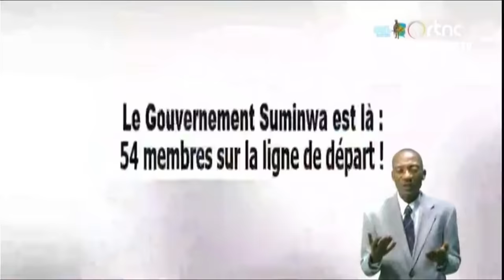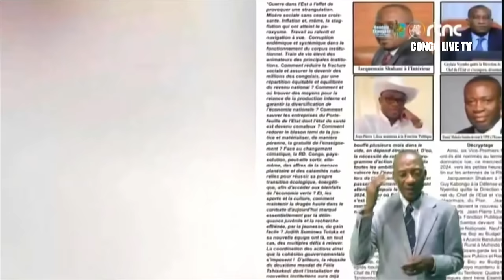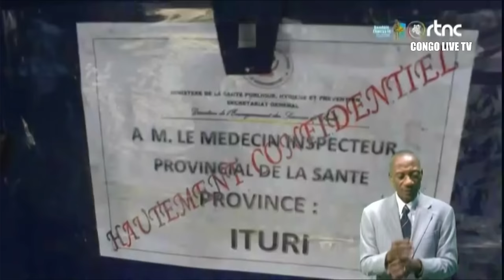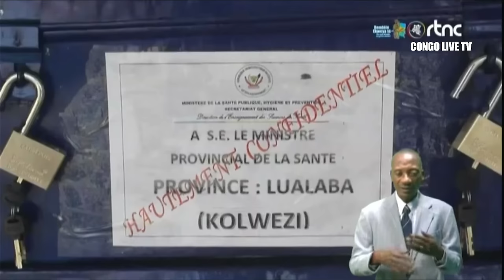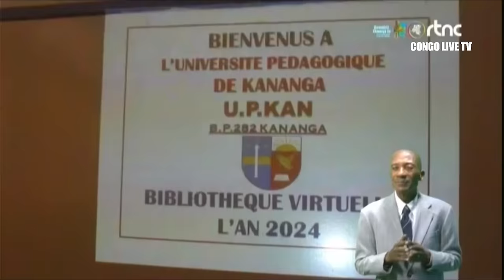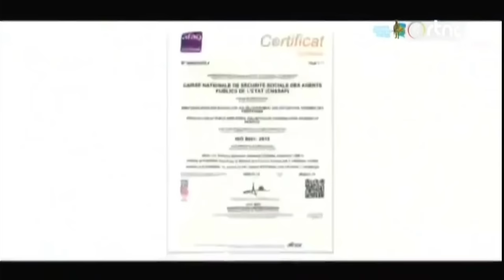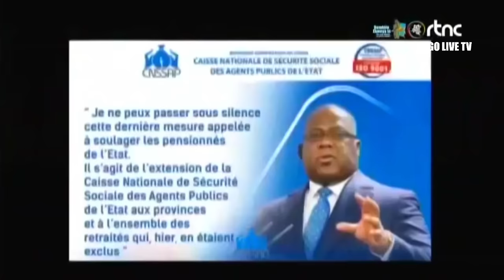🔴RDC : SUIVEZ LE GRAND JOURNAL DE CE MERCREDI LE 29.05.2024 RTNC EDITION 13H30